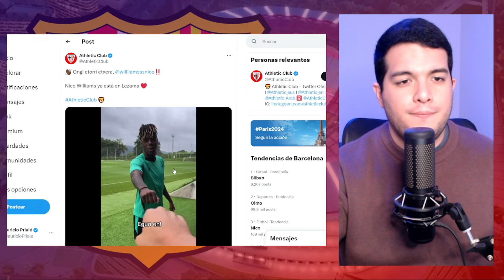😡 NICO WILLIAMS SE QUEDA | DANI OLMO, DECO Y FPF 1:1 | CHIESA, BAJAS, ANTONIO MARTÍN Y JAN MOLINA